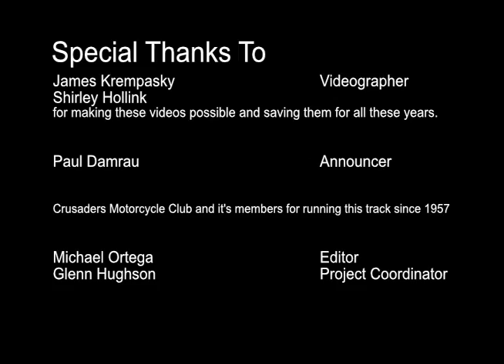Open Expert Heat #2 - July 6 1986 - Crusaders TT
__Riders__
Guy Hughson
John Parker
Duane Hughson
Les Washbon
Dean Standish

James Krempasky    Videographer
Shirley Hollink
for making these videos possible and saving them for all these years.

Paul Damrau     Announcer

Crusader Motorcycle Club and it's members for running this track since 1957

Michael Ortega    Editor
Glenn Hughson    Project Coordinator